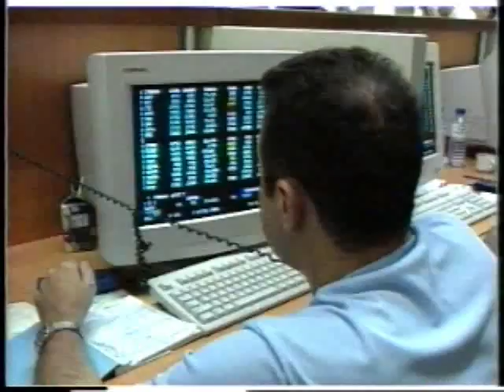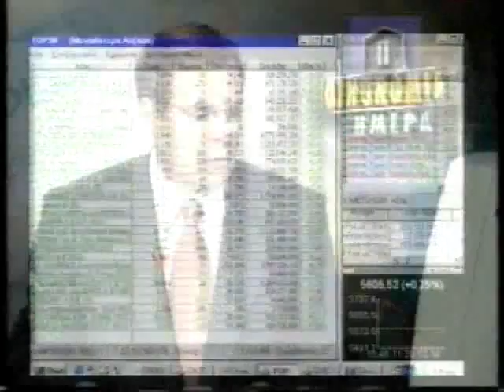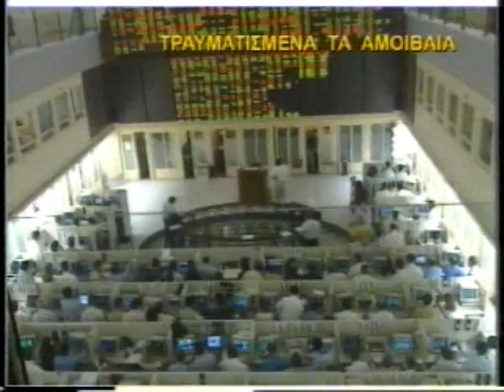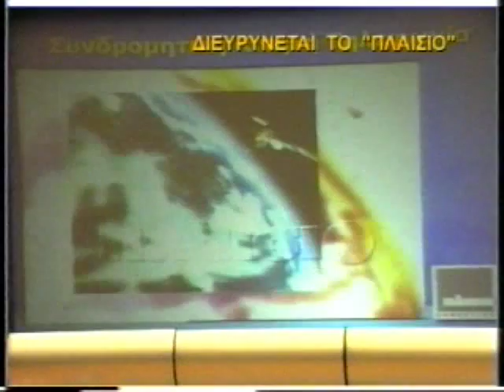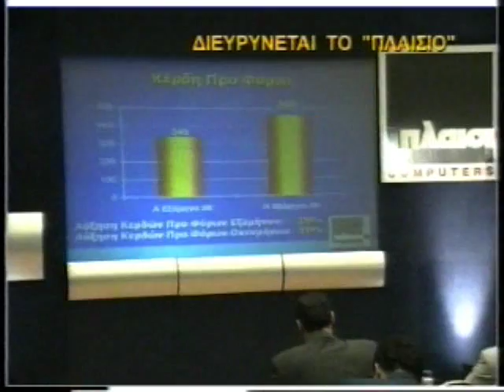Η ΟΙΚΟΝΟΜΙΑ ΣΗΜΕΡΑ 29/09/1999 Μέρος 1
Με τον Γιάννη Τσαραγκλή
Καλεσμένος Μιχάλης Μαΐλλης